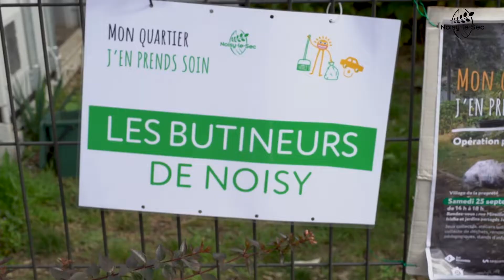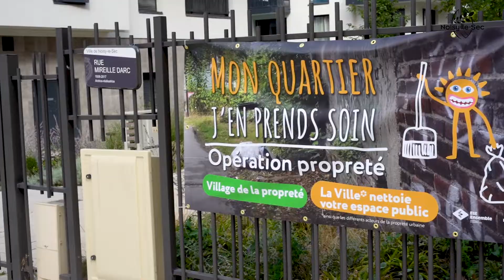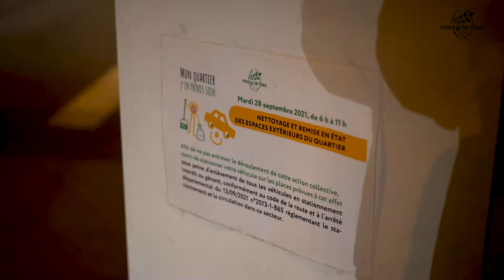Mon quartier j'en prends soin ! Retour sur la 1re opération propreté menée à La Sablière-Engelhard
La Ville organise samedi 11 et mardi 14 décembre la seconde grande opération propreté ! Et c'est au Londeau que ça se passe cette fois-ci.

Même objectif : remettre en état l'espace public par le biais d'ateliers et d'animations avec les Noiséen.ne.s et améliorer le cadre de vie de façon plus technique avec l'ensemble des acteurs publics sur le terrain.